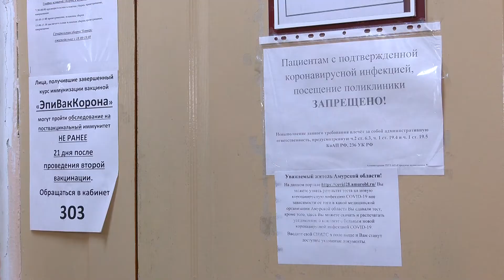Вакцинация от гриппа в регионе проходит с особенностями